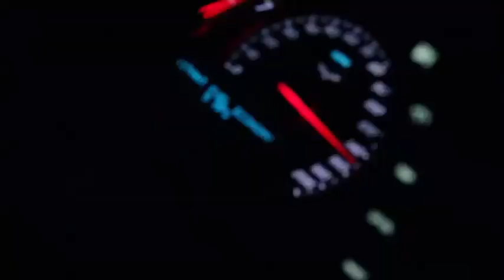Arkansas life as a car enthusiast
this is a short video of events here in Arkansas a few car clubs and many many friends. we all share the same love for the scene and enjoy spending time together. Big thanks to John ross parks for the help of the footage and work. we hope you guys enjoy this small collection. also more to come!